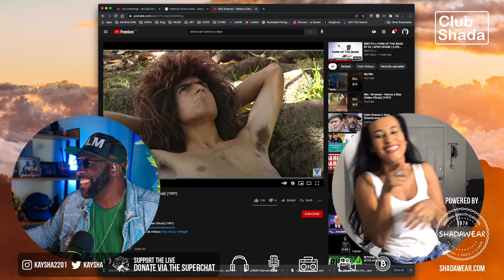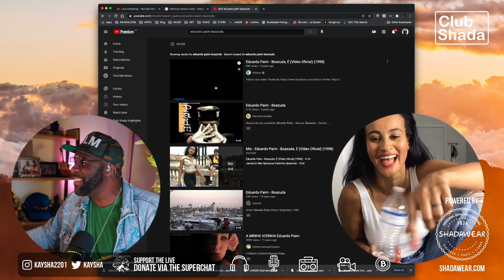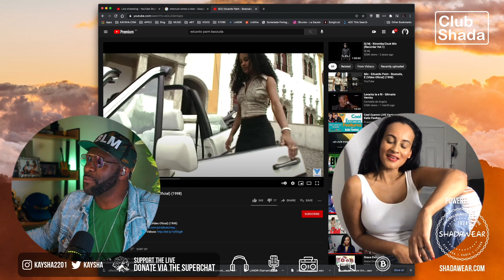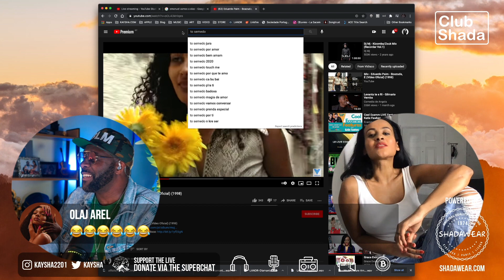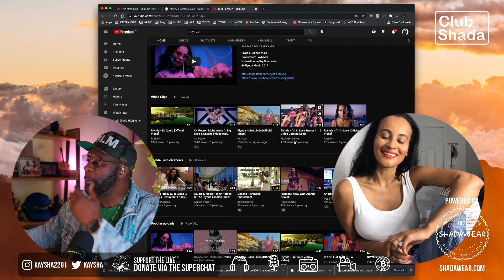RLynda queen of pimba | Club Shada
RLynda remember how we met
Being 20+ year in the music industry and quitting